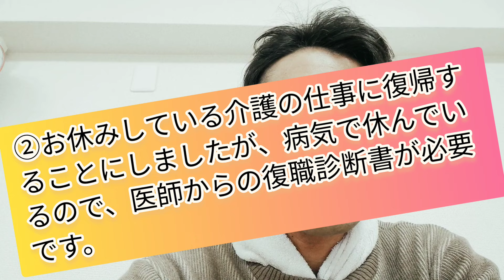Uber地獄の閑散期 おっちゃんは復職を目指します。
ミュージシャン: Koichi Morita